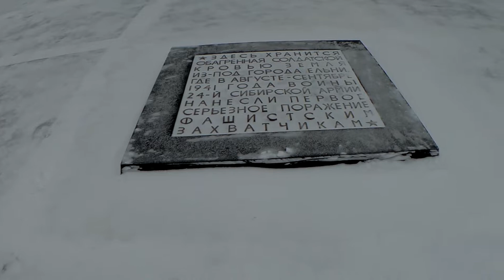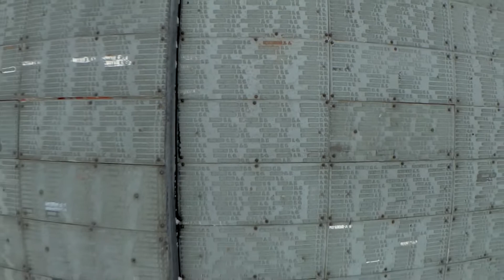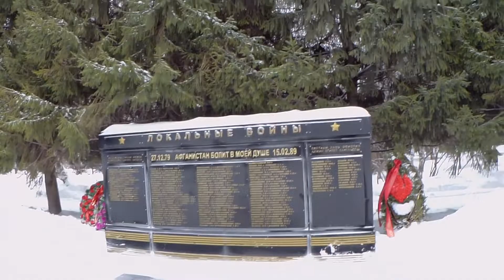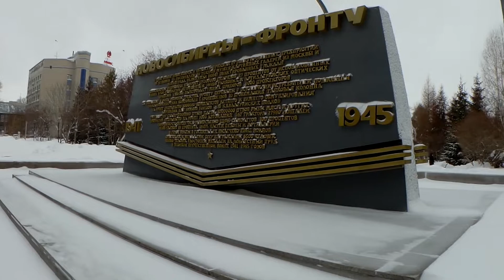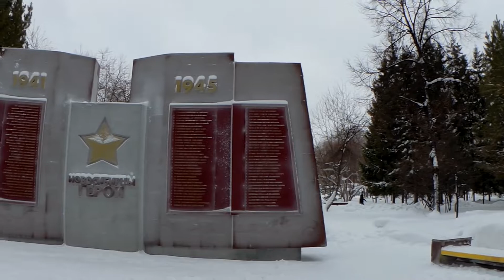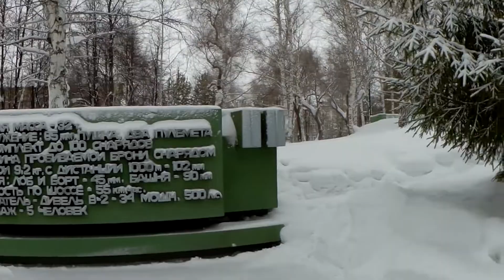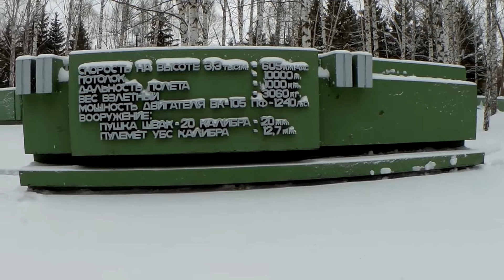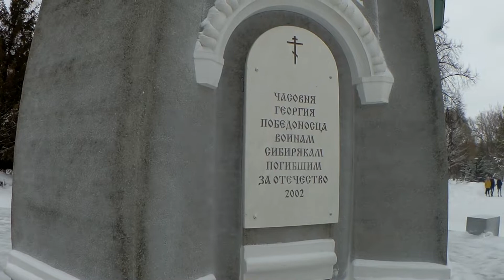МЕСТО СЛАВЫ В НОВОСИБИРСКЕ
Сегодня предлагаю посетить одно из достопримечательностей Новосибирска это место славы. Могу сказать,что место определённо стоит того, чтоб там побывать и однозначно рекомендуется для посещения гостям города.